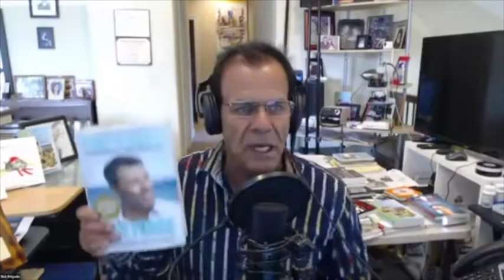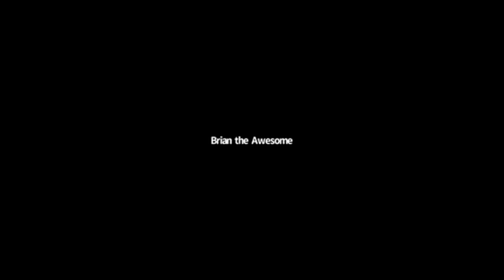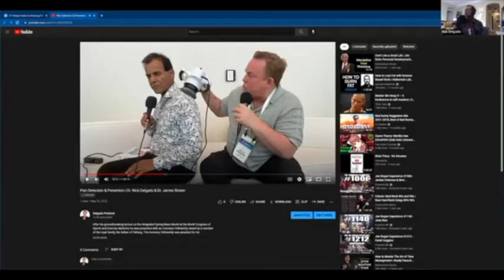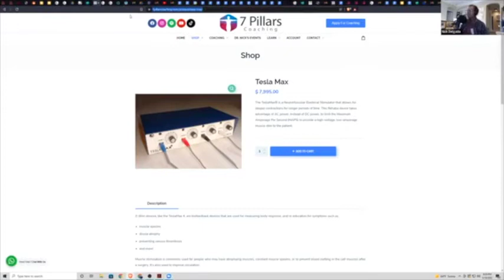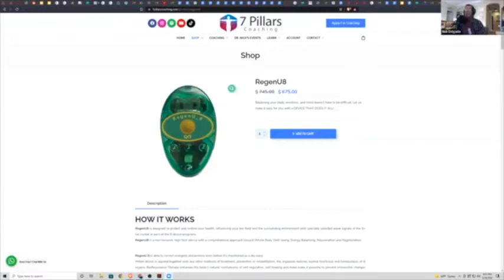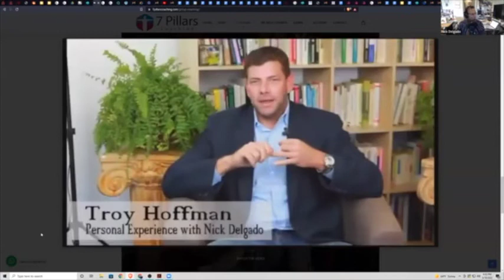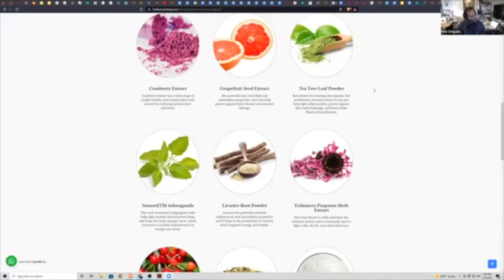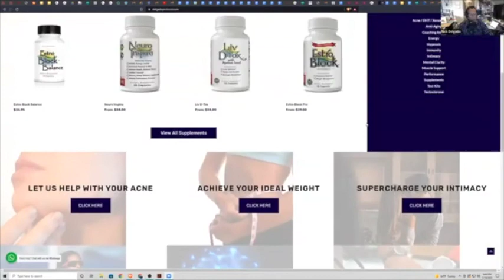Achieve Health & Happiness Mentoring Dr Nick Delgado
Dr Nick discusses in an actual VIP mentoring session Jing Orb, NMN Test NAD+ Testosterone Dr Cie Love. Find out Why Tens unit will not even come close to the therapeutic value of Tesla Max combined with Vibra Massage, Dr James Stoxen olympic trainer, why this famous doctors of celebrities prefers BareFoot running.
attend one session FREE good till July 4 2022
This channel is to educate people all around the world about the power of nutrition, fitness, hormones, sleep, and the power of the mind. These 7 Unique Hacks are essential to staying healthy and fit.